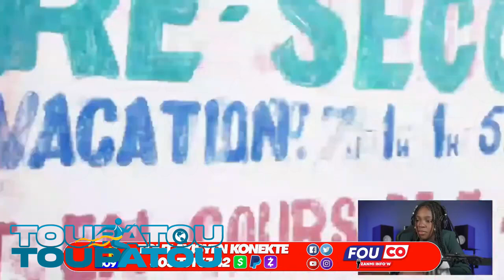GWO NOUVEL 25 JUILLET 2023 BWA KALE LAPOLIS FAYI POPILASYON AN ANTRAVE